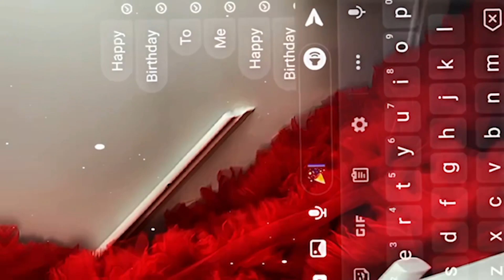THE ULTIMATE (LADIES) SLEEP OVER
HEY LADIES,
HOW ARE YOUUUU?! NEW VIDEOS COMING SOON! THANK YOU *MWAH*!! 💋

Love you guys, till next time, stay fabulous and stay blessed xoxo